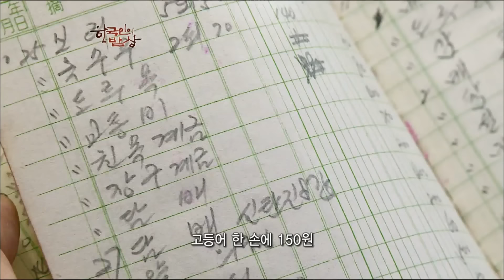포항 '모리국수'부터 강원도 '동치미 막국수'까지 맛본다! 7번 국도를 따라 만나는 동해안 국수 여행! [한국인의밥상 KBS 20130124 방송]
■ 다양한 해산물을 넣어 함께 먹어야 진짜 모리국수!
7번 국도를 따라 부산을 출발해 들린 곳은 바로 철강 산업이 발달된 포항 구룡포이다. 1970년대 초 포항공업단지가 형성되기 시작했는데 이때부터 뱃사람들 뿐 아니라 노동자들도 즐겨먹는 국수가 탄생했다. 가장 싸고 많이 나는 어종을 가지고 만든 서민 음식, 바로 모리국수다. 지금 포항 구룡포는 대게가 제철이다. 모리국수에 현장에서 바로 잡은 대게를 넣어 끓인다. 지금이야 대게도 넣지만 과거 배고픈 시절엔 생선으로 쳐주지도 않는 어종들을 넣고 끓이는 국수였다. 그래도 사람들과 함께 하면 정으로 한 번 먹고, 맛으로 두 번 먹는 음식이 아니었을까? 모리국수는 다 함께 먹어야 더 맛이 난다고 한다. 그래서 김태일 씨(57세) 부부는 모리국수를 끓일 때면 이웃에 살고 있는 우옥자 씨(52세) 부부를 꼭 부른다. 함께 조업을 하면서 잡은 아귀로 아귀찜을 곁들인다. 이웃의 정을 돈독하게 해 주는 행복한 시간이다.

■ 척박한 땅, 거친 환경에서 국수는 주식이었다.
강원도는 대부분이 산악지대로 이뤄져 농경지의 비율이 10%로 굉장히 낮다. 그래서 강원도에서는 산에서 나는 구황작물이 겨울철에 유용하게 쓰였다. 메밀 못지않게 구황작물로 알려진 게 도토리다. 도토리에는 탄수화물이 많이 포함되어 풍부한 열량을 가지고 있다. 이는 세종실록에 ‘흉년에 대비해 일정한 수량의 도토리를 예비하도록 하다’는 기록이 증명해 준다. 강원도 태백에서는 이런 도토리로 국수를 만들어 밥 대신 자주 즐겨 먹었다고 한다. 주길자 씨(71세)는 도토리를 직접 갈아 면을 만들고 여기에 시아버님이 좋아하셨다는 된장을 풀어 국수를 만든다. 도토리된장국수와 시래기콩가루무침에는 시아버님을 그리워하는 마음을 담았다.

■ 강원도 동해바다에서 건져 올린 국수를 맛보다.
강릉 안인진리 해안을 따라 올라가는 길은 영동선 철도와 나란히 달리는 7번국도이다. 국도를 따라 국수 기행을 하는 중 강원도 동해 바다를 만났다. 바다로 조업을 나간 이원규 씨(45세)는 배에 가자미를 싣고 돌아온다. 배가 도착하면 항구에서 그물 손질을 하는데 이때 즐겨 드시는 국수가 바로 임연수어국수다. 다양한 해산물을 넣고 끓이는 모리국수와 달리 임연수어국수에는 시래기와 임연수어 생선 한 마리뿐, 특히 된장으로 맛을 낸다. 잡은 고기를 다 팔아서 생계를 유지해야 하던 시절 다양한 고기를 넣어서 끓이는 것조차 사치였다. 바다에서 갓 잡은 가자미로 만든 가자미회국수는 감자녹말로 국수를 만들고 가자미회를 넣어 비벼 먹는 함흥냉면과 비슷하다. 심퉁이는 지금이 제철이다. 심퉁 맞게 생겼다하여 심퉁이로 불리는 도치로 만든 도치두루치기도 소면과 함께 비벼 먹으면 별미 중의 별미다.

■ 동치미와 메밀이 만난 까닭은?
막국수의 주재료인 메밀은 1600년대 명나라에서 건너왔다. 임진왜란 이후 계속된 흉년으로 식량이 부족해 구황작물로 도입한 것이다. 구황작물로 배고픔을 달래주던 메밀은 특이하게도 무를 이용해 중화시켜야 할 정도의 독성이 있다. 그래서 동치미와 메밀은 환상 궁합을 이룬다. 음식에도 사람들의 지혜와 재치가 깃들어 있다. 그래서 동치미막국수가 탄생된 게 아닐까? 동치미 막국수는 조선시대 고종이 겨울에 즐겨먹던 별식이기도 했지만 강원도의 막국수는 한겨울에 차가운 냉면을 먹는 이북 국수 문화의 영향을 받았다. 강원도 고성군 해상리 마을 사람들은 겨울이 되면 꼭 함께 모여 메밀을 직접 누르고 꽁꽁 언 동치미를 장독에서 꺼내 말아서 먹는다고 한다. 동치미막국수와 꾸덕꾸덕한 메밀부침개로 마을 사람들은 추운 겨울을 함께 견디어 낸다.
가족을 그리는 마음에 국수 한 젓가락과 고향을 그리는 마음에 또 한 젓가락을 뜬다. 강원도 정선군 북평면 단임골. 오지라 통하는 이곳에는 고향이 그리워 하루에 한 번씩 꼭 산에 가 고향을 바라보는 이영광 씨(68세)가 있다. 이영광 씨의 고향은 이북 함경도다. 강원도에 전파된 이북식 국수를 고향의 맛으로 직접 차린다. 이영광 씨가 고향에서 즐겨먹었다는 콩나물과 갓김치를 고명으로 올린 국수엔 기다란 국수가닥과 콩나물처럼 길게 살라는 의미가 담겨 있다.

“국수기행 2부 - 면발의 힘” (2013년 1월 24일 방송)